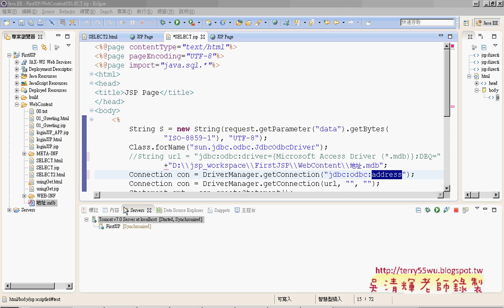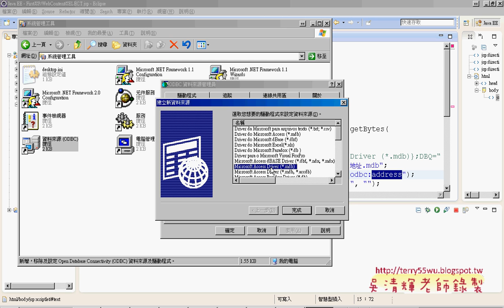06 JSP中建立資料庫與連結程式艾鍗Android實務 吳老師1